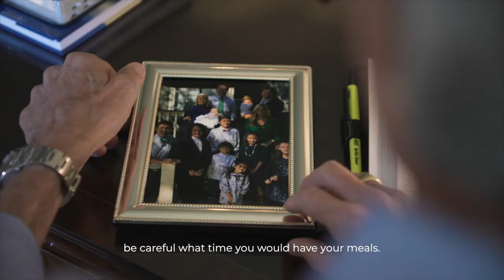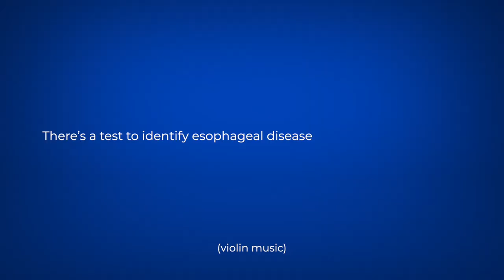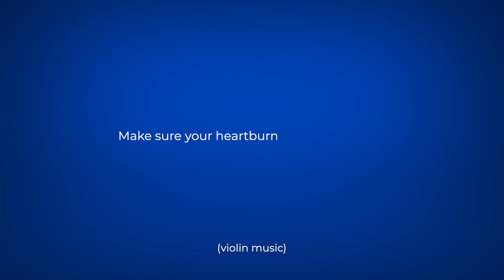Don's Esophageal Cancer Story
Over time, heartburn can lead to a more serious condition, even cancer. Don shares his esophageal cancer story and what he wants everyone to know about this preventable disease.